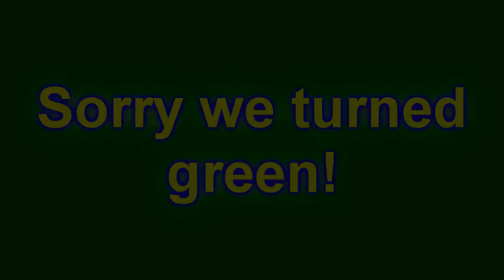i said hello to transitions, i said bye to effects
Round 7 vs Korasu